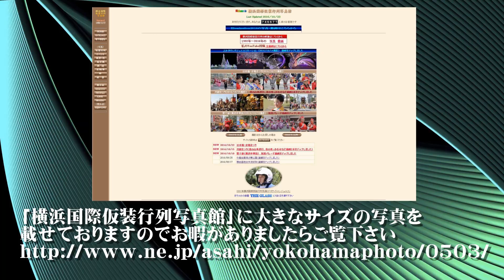20180708成田祇園祭2018最終日（花崎町）【ＨＤ・原画４Ｋ】